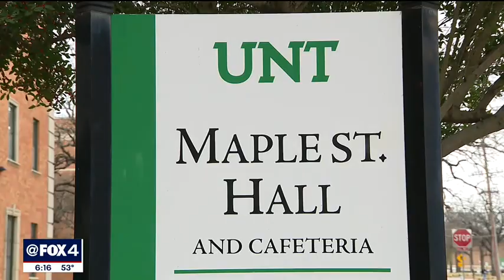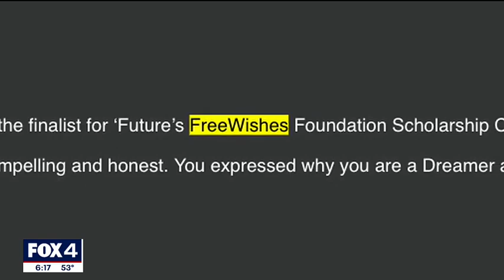How I Won Over $1 MILLION in Scholarships For OTHER students through my YouTube channel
Here's a story that Fox 4 News did about me relating to how my channel has been able to help students nationally AND globally win anywhere from $5,000 to multiple full-ride scholarships approx. millions collectively.

(NOTE: Course comes with; my book, winning likelihood calcuator, and VIP specifically has all my personalized services bundled in as well)

●▬▬▬▬▬๑۩۩๑▬▬▬▬▬▬●